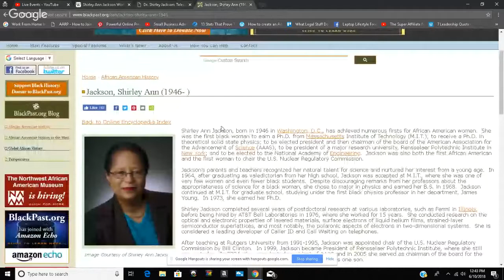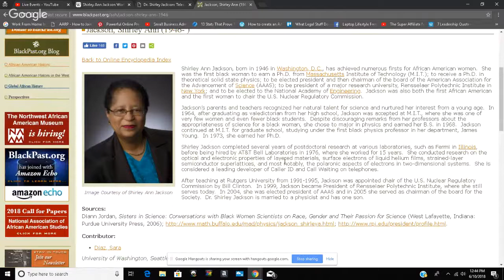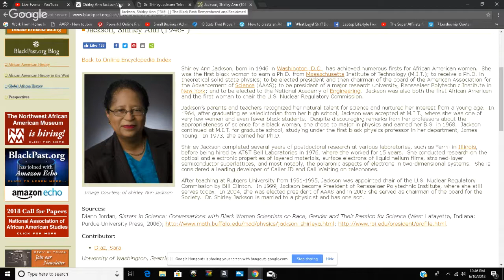Dr. Shirley Ann Jackson, Research Broke Barriers In The Invention of Telecommunications Technology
The profile of Dr. Shirley Ann Jackson (1946), a African American Theory physicist and Inventor whose Telecommunications and technology research resulted in the inventions of call waiting, caller ID, fiber optic cables, solar cells, touch tone telephone and the portable fax machine. Dr. Jackson has also achieved numerous firsts.